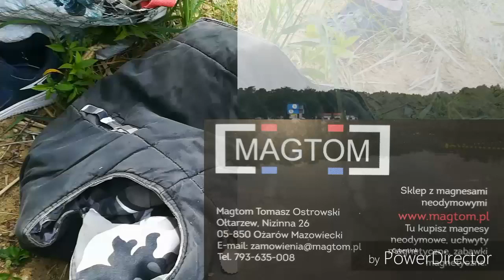Ola wykrakała burzę 😁👍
Krótki wypad do wody, padało, grzmiało, ale pozbierałem i sreberko wpadło.